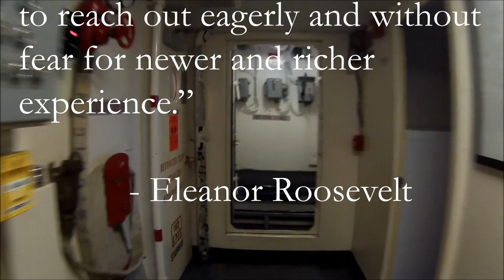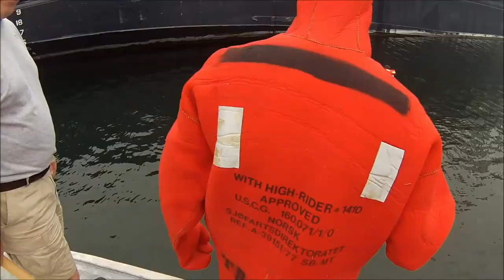Pre-Fall 2016 at GLMA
The newest incoming class goes through their first introduction to the merchant marine industry on the State of Michigan at Great Lakes Maritime Academy.